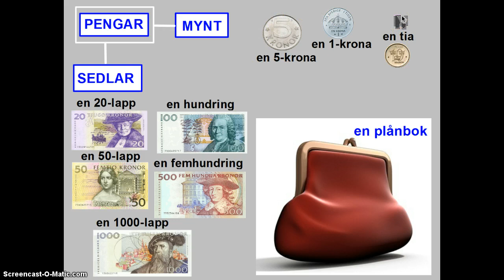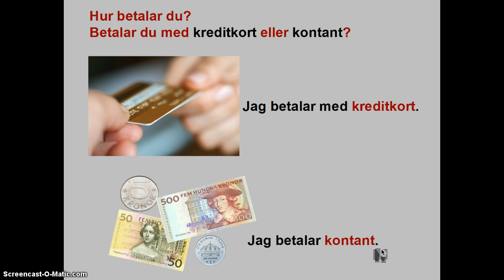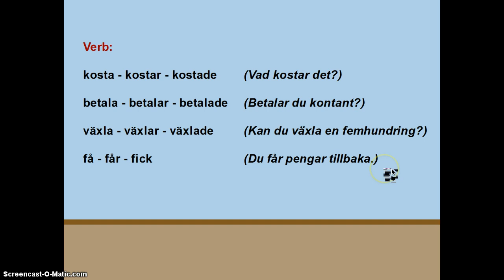Sfi A/B: Svenska pengar (gamla) - ord